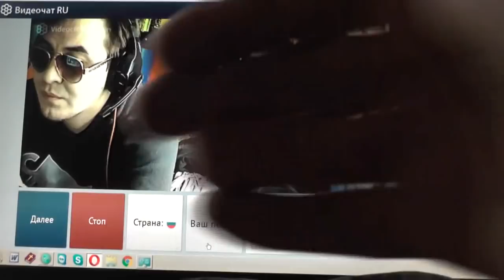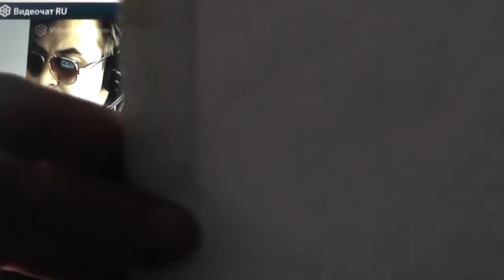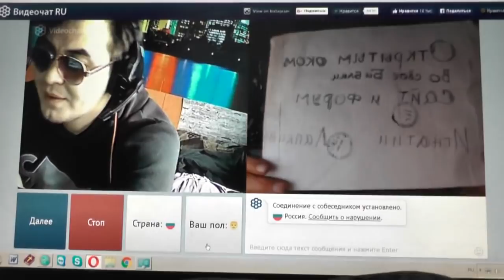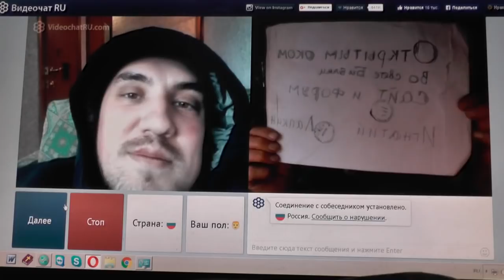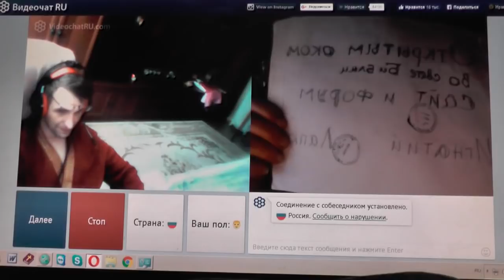№18. Лук. 14:23 …пойди по дорогам и изгородям и убеди придти. Январь, 2019